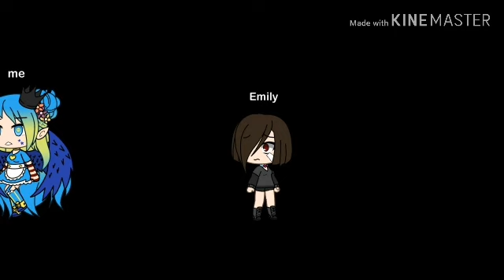January 25, 2020